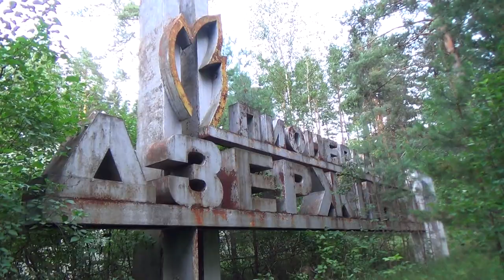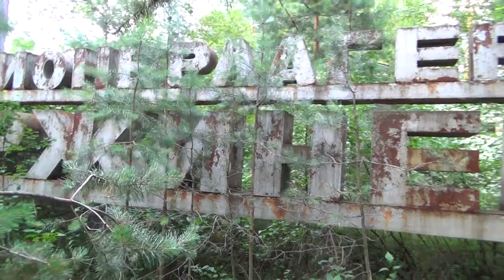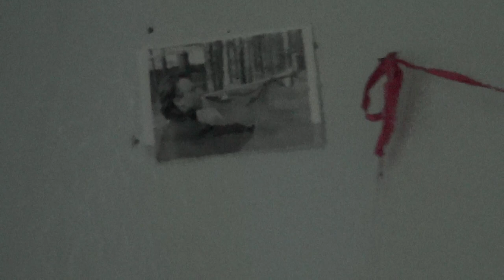Пионерлагерь джержинец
исследование лагерь ссср владимирская обл гусь-хрустальный р-н д борзино